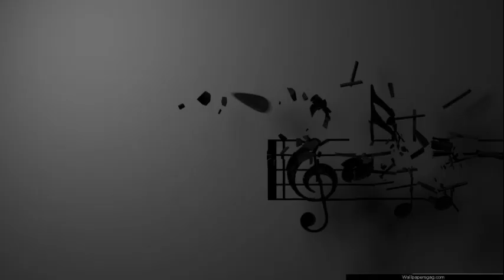Havoc Sunday Session Vol 5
This is the last one from the I am not a DJ mixtape

its close to my ❤️ hope you enjoy🔥